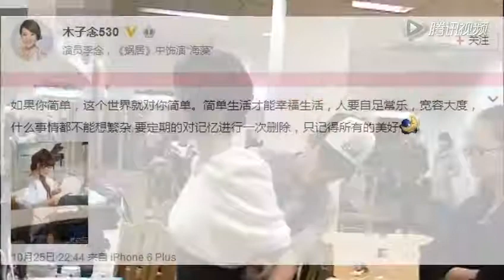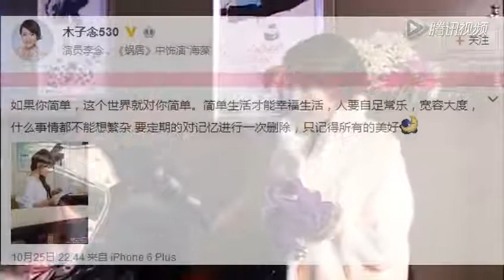闊太李念扎斜馬尾裝嫩 被吐槽P圖太狠